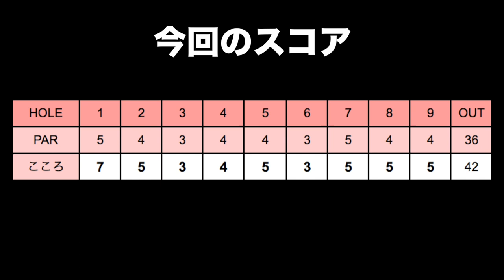アイアンのみだとスコアが安定した【太平洋クラブ市原コース H7-9】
前回アイアンを特注で新しくして打ちっぱなしで使ってみたのですが
よく分からず。。
今回はしっかりとコースで使ってみます！
さて、どれくらい飛ぶのか。

最後の方になるとアイアンは疲れてきますね。。
最終的なスコアがどうなったのか是非ご覧ください！